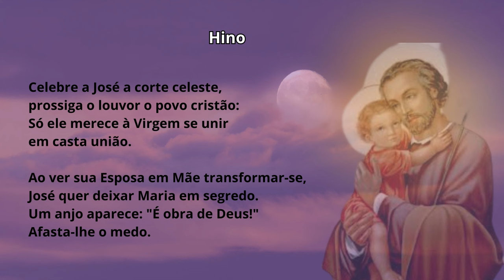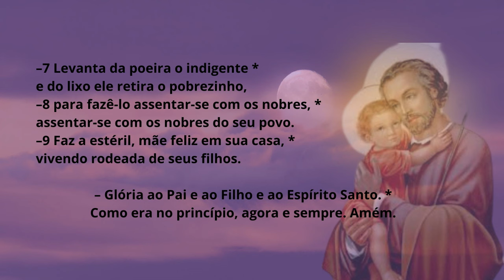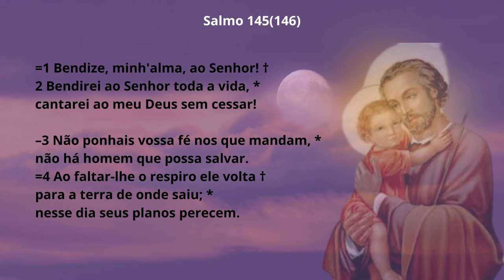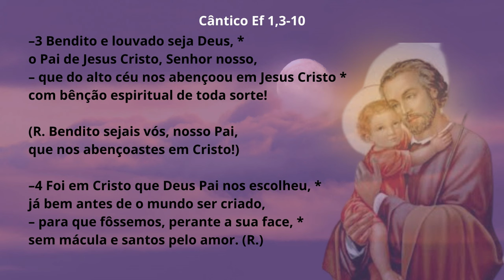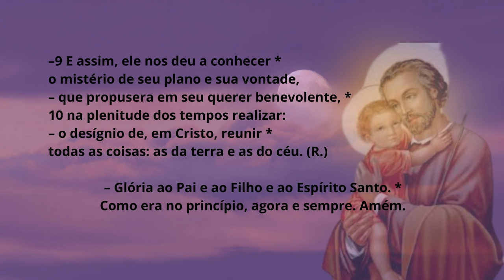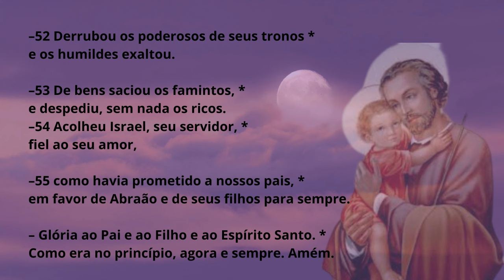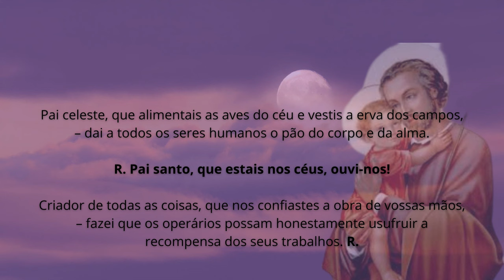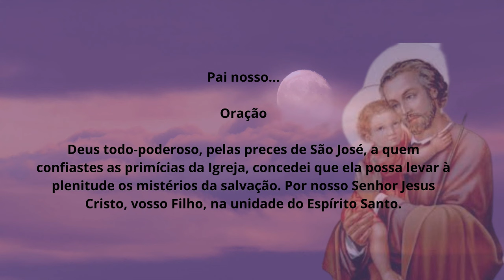[18/03/2024] Liturgia das Horas Vésperas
Vésperas do dia 18/03/2024